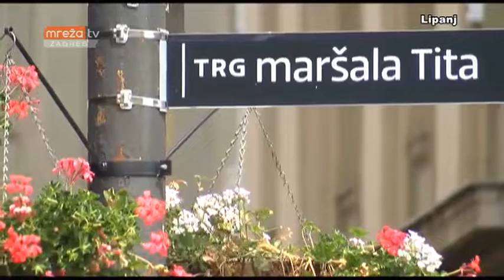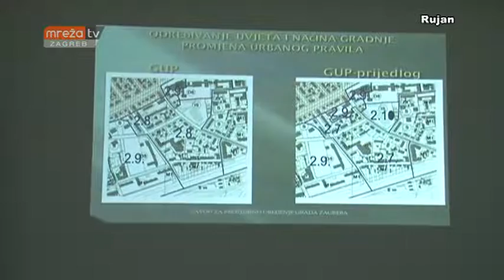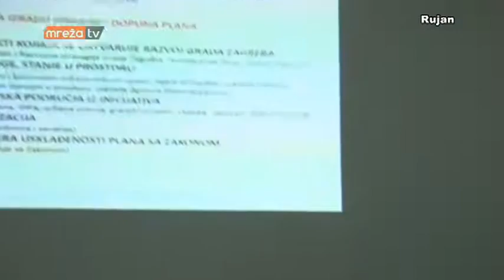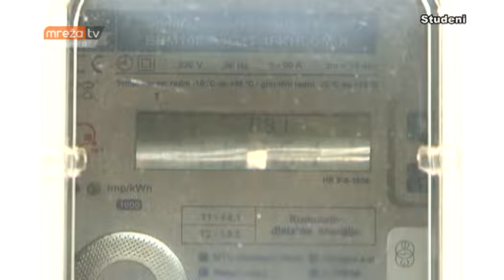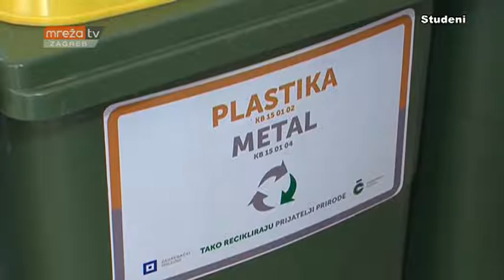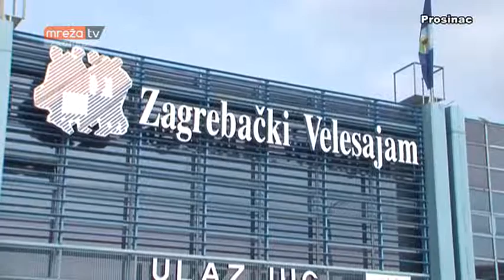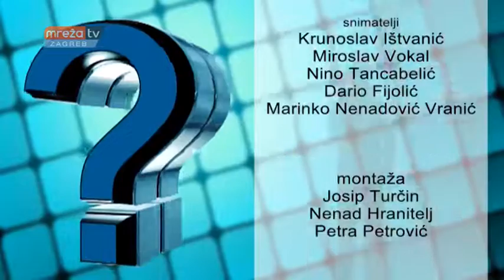PRAVO PITANJE 01.01.2018.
MrežaTV